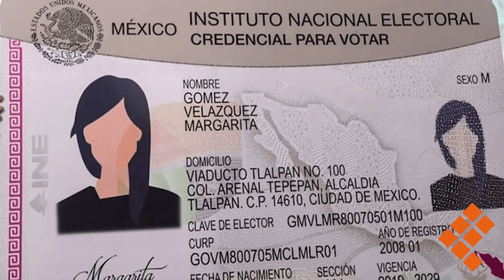🔸NOTICIAS EN CORTO🔸QUADRATÍN SLP🔸28 DE MAYO DEL 2024🔸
🔸NOTICIAS EN CORTO🔸
  27/Mayo/2024

🔴 Ataque ruso mata a 18 personas en un centro comercial de Járkiv, el ataque más mortífero que Ucrania ha visto en semanas

🔴 Rechaza AMLO violencia en comicios: serán las más limpias de México